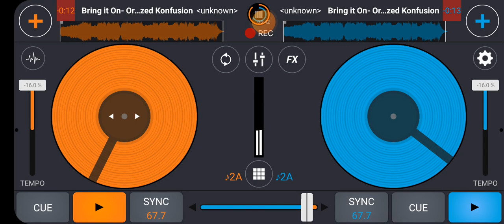organized konfusion-bring it on chopped and screwed